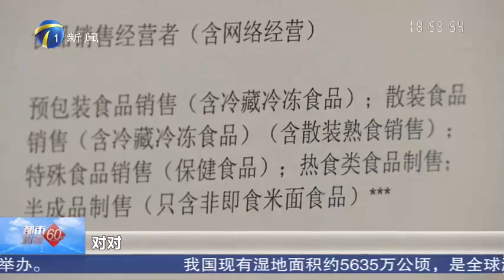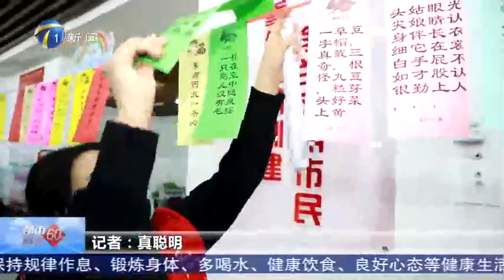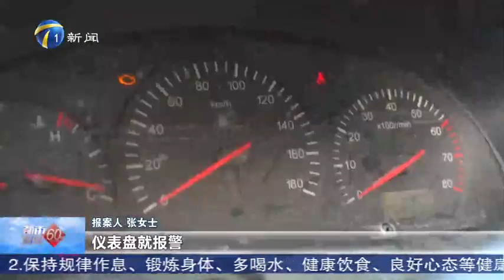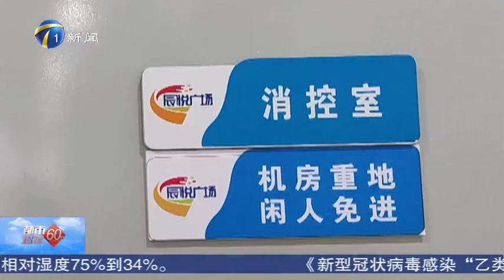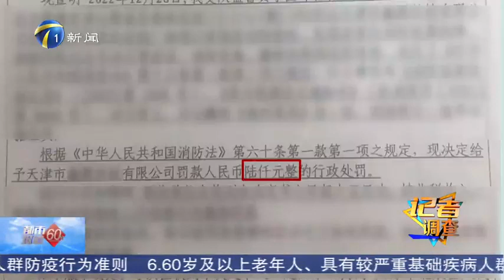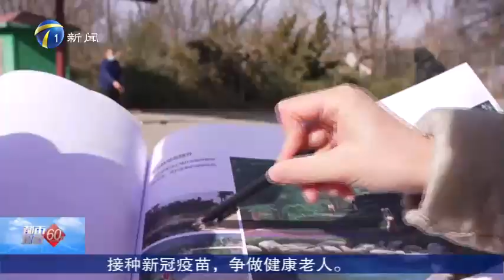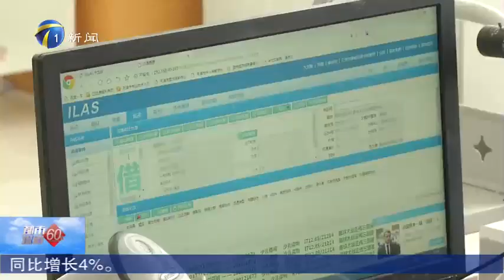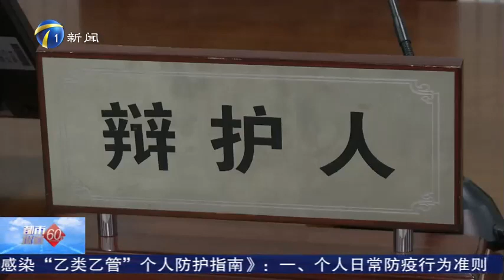都市報道60分 20230202：“失駕”還開車這事別僥幸，車裏財物被盜車胎也被紮